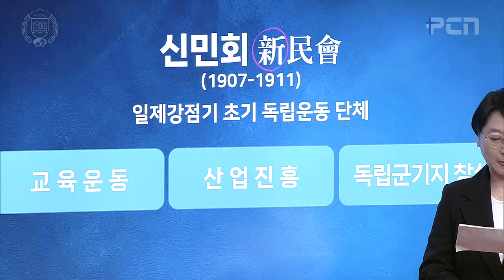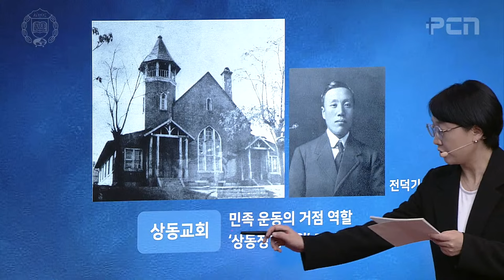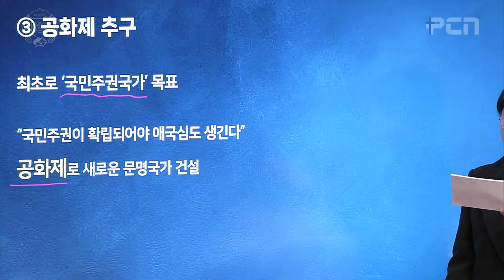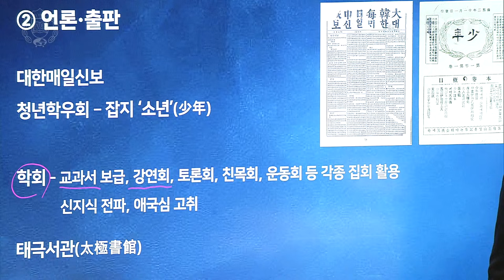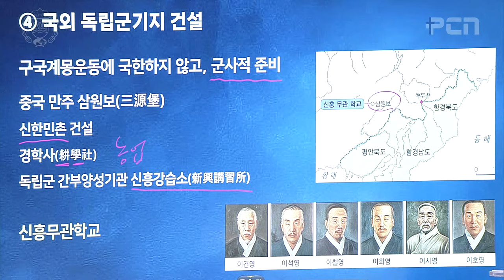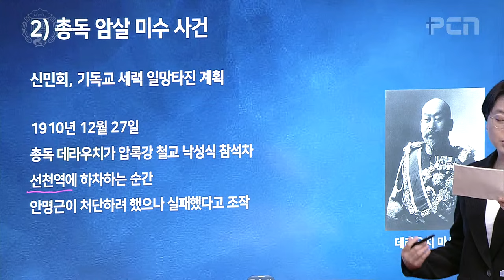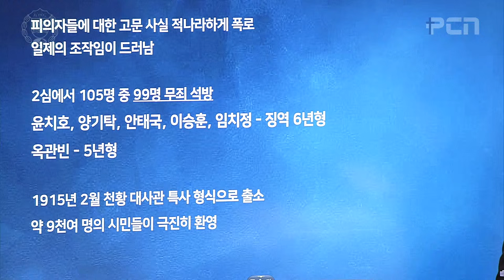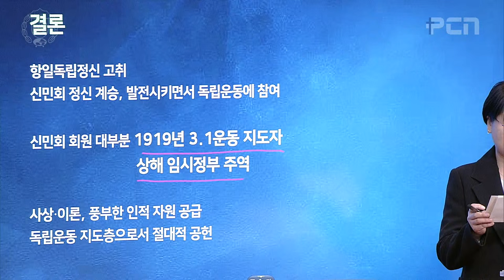신민회와 105인 사건 [2024. 5. 16] 목요구국예배 설교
[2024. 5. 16] 목요구국예배 설교
'신민회와 105인 사건' 요 12:24 / 서현미 선교사

주일 1, 2부 통합예배 : 오전 11시
주일 3, 4부 통합예배 : 오후 2시 30분
수요예배 : 오후 7시 30분
목요예배 : 오전 11시

- 우리은행 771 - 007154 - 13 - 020 (평강제일교회)

교회 질서와 권위 회복을 위한 특별 헌금
- 하나은행 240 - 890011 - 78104 (예장평강제일교회)
 입금 시 성명과 구역을 기재해 주시고 회계실/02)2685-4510로 연락해 주시기 바랍니다.